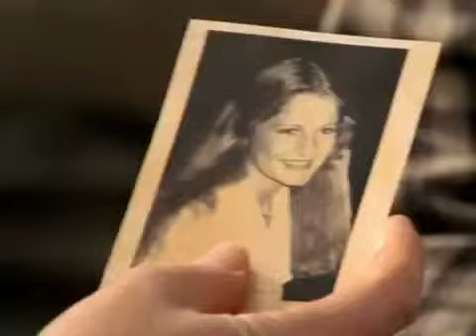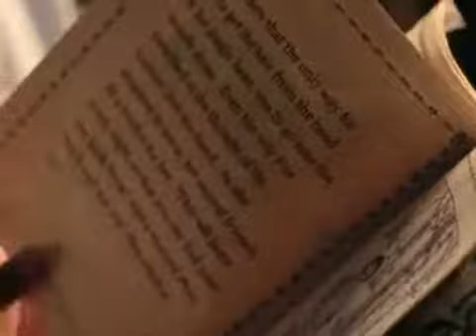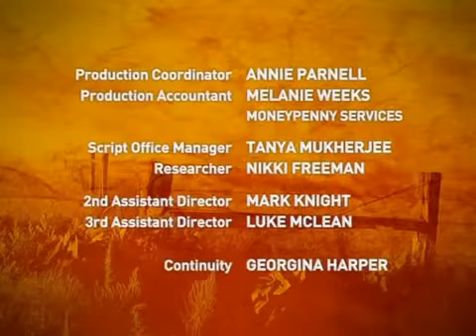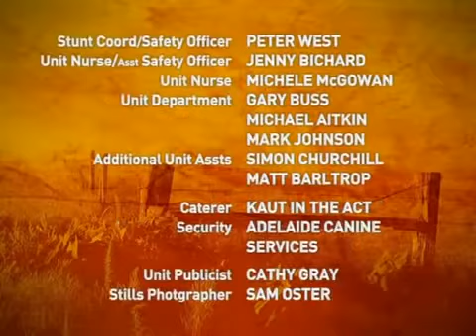McLeods Töchter Staffel 3 Folge 25 Zucht und Unordnung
McLeods Töchter Zucht und Unordnung (Time Frame) Staffel 3, Folge 25 Während Tess auf die Biopsie wartet, erkennt sie, dass Dave sich gedanklich noch .

McLeods Töchter Schwere Zeiten (One Step At A Time) Staffel 3, Folge 24 Tess und Dave versuchen einen Termin für die Hochzeit zu finden, können sich .